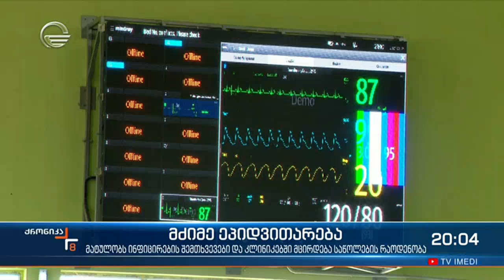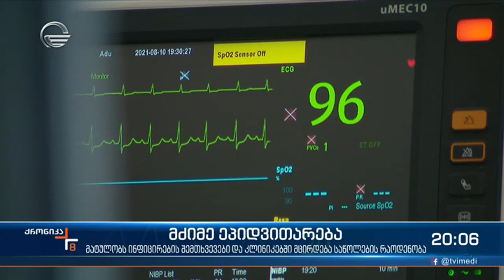ქვეყანაში ეპიდვითარება ისევ მძიმეა